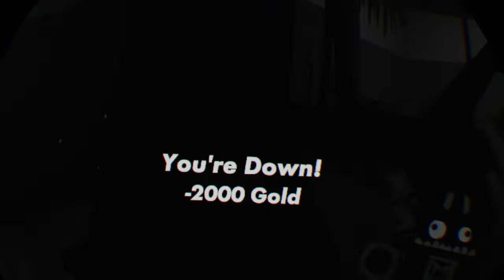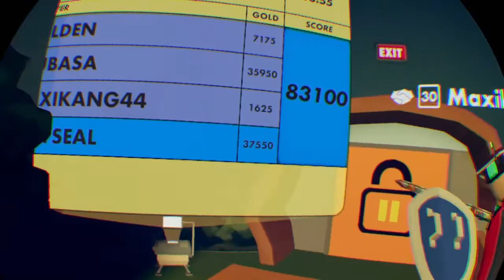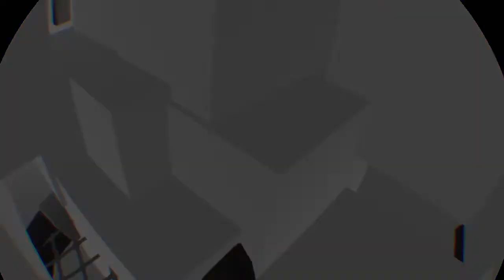My first video